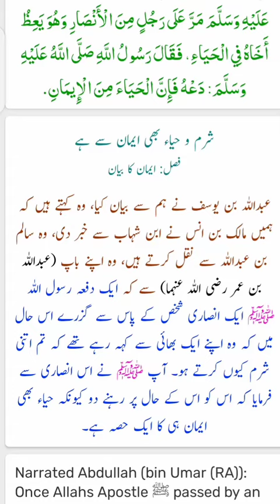Haya is th part of IMAN|Hadith #24(Sahih Bukhari)